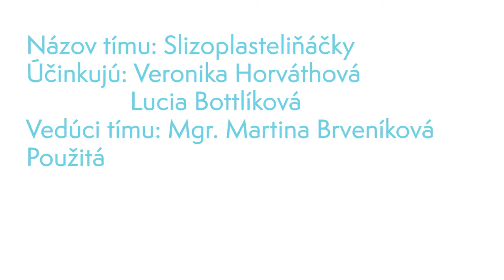Slizoplastelináčky: Nenewtonovská kvapalina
projekt dievčat z tercie 2016/2017 do súťaže Chémia pod pokrievkou